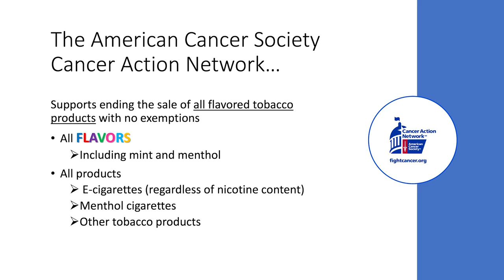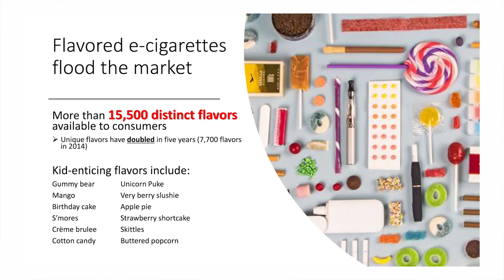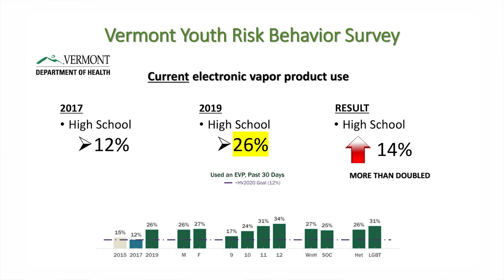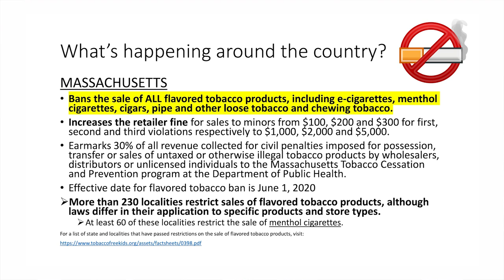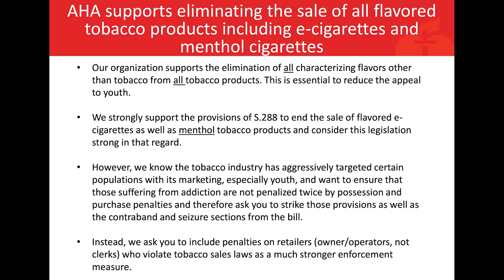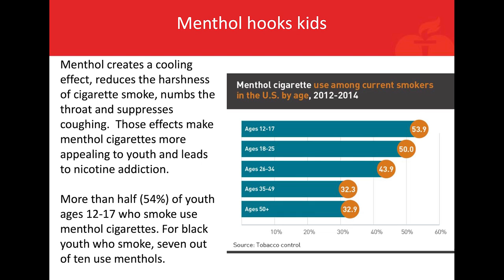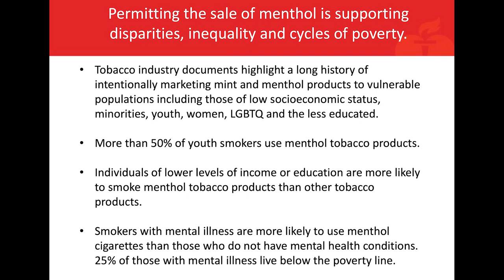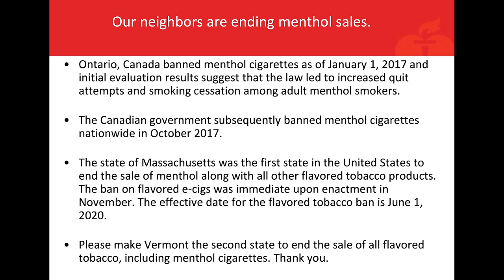Vermont State House - S.288 Banning Flavored Tobacco Products and E-Liquids 1/21/20